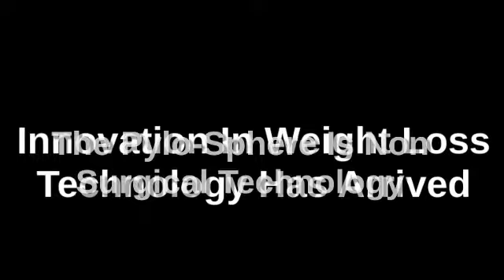My Video (11 May 2015)